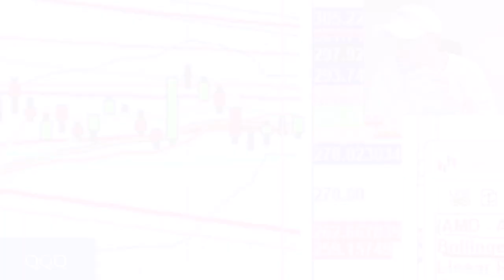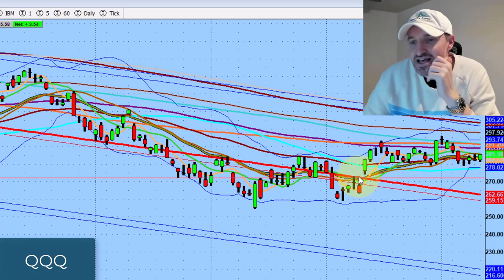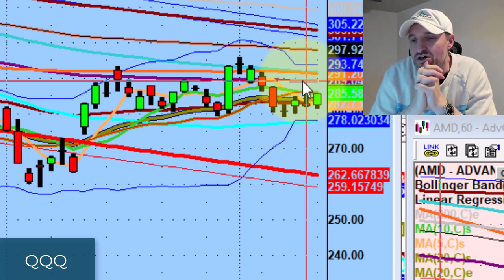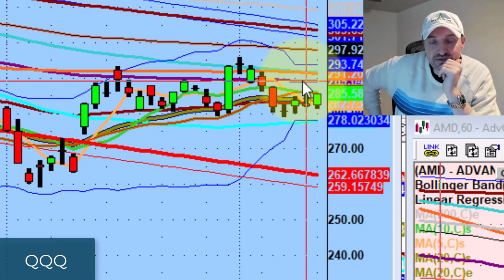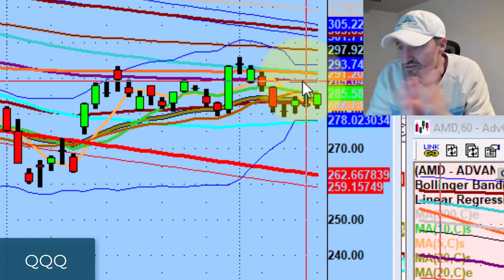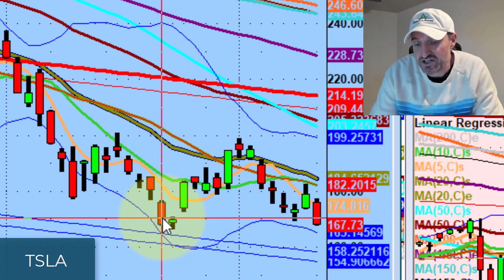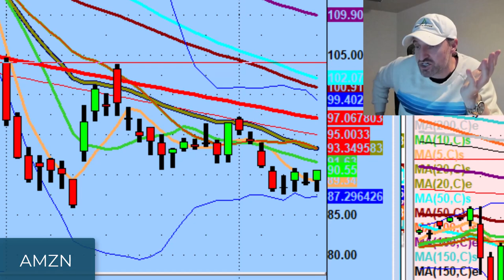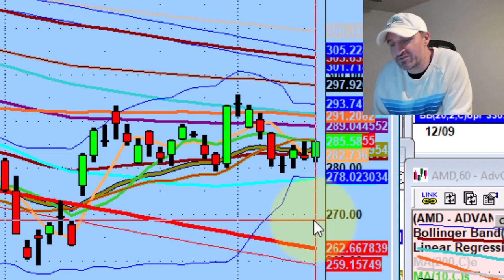How To Prepare Your Trading Watchlist For Tomorrow's CPI Report | Stock Market Technical Analysis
Many people believe there will be a monster upside rally tomorrow but we must not anticipate anything.

Tonight we discuss a brief history of the market's reaction to previous CPI reports and how to prepare your trading watchlist.

💚 COMMUNITY SUPPORT 💚